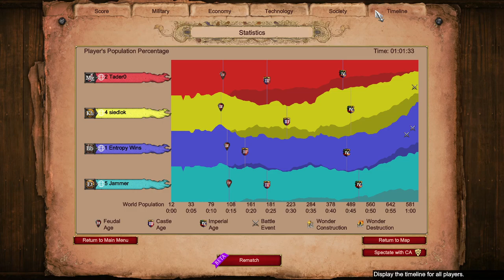Lots of Swearwords || African Clearing || Age of Empires 2